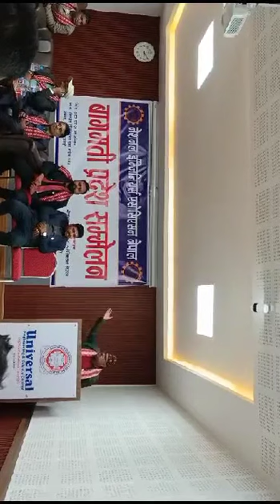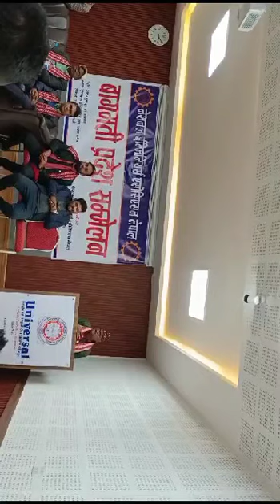विद्यार्थी ठकैति बनाउने?university